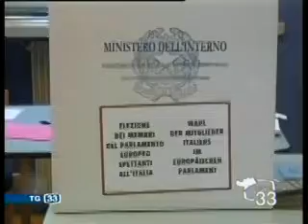Dati elezioni europee